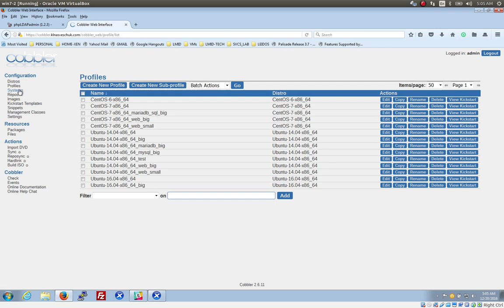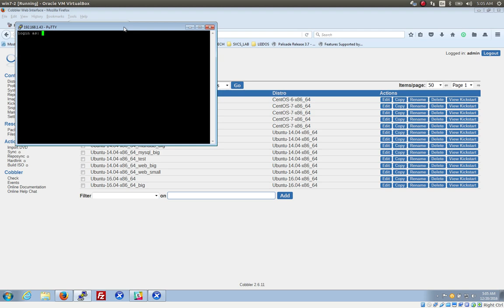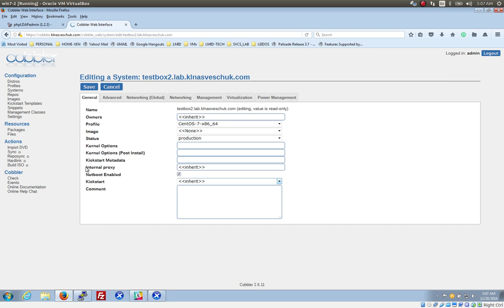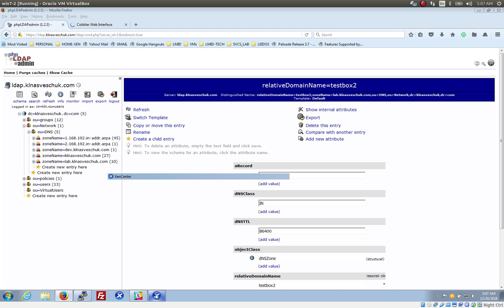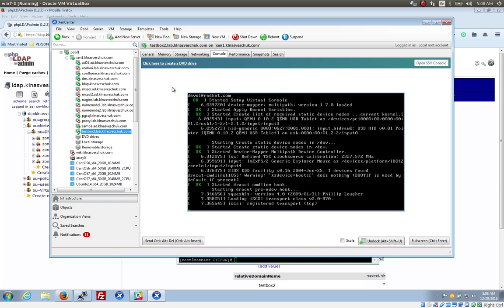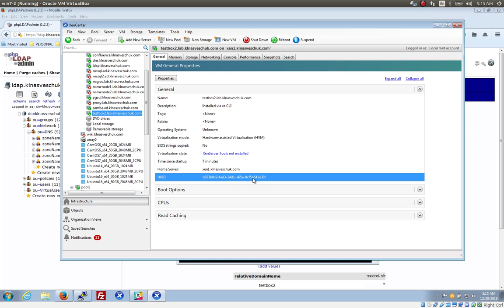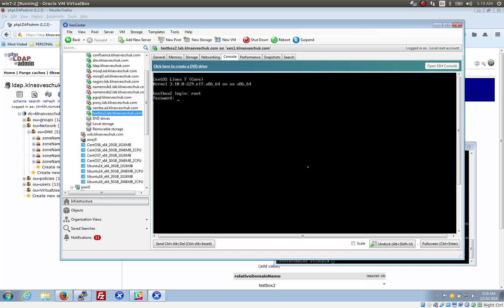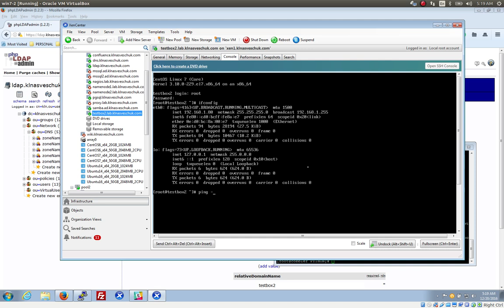Python provisioning tool for Xenserver VMs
Python tool to provision Linux VMs (Ubuntu, CentOS) on Citrix Xenserver.